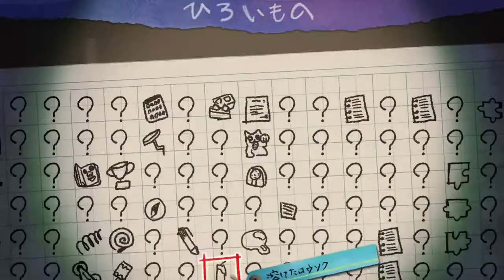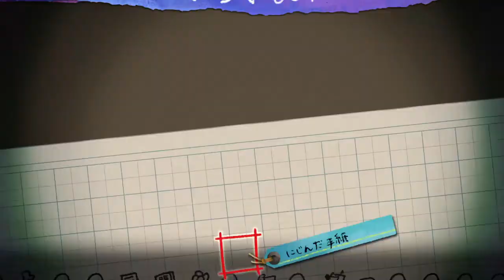#36[夜廻三]「どうしよう、七六道戒聖。六なのに七ってね」※ネタバレあり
六道さんの追加入りま～す。